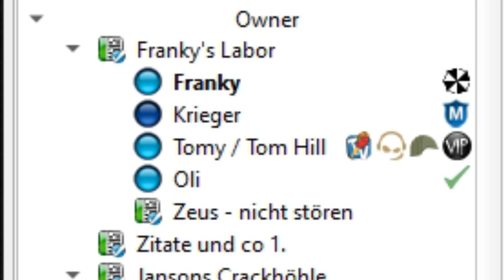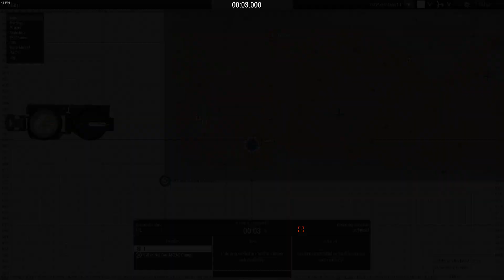'Nam Memories 68-70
Die Vietnam Kampagne ist nun vorbei. Sie hatte ihre höhen und tiefen - hier noch eine Auszüge aus den ersten Missionen von Sea Lam Dong und den letzten Missionen.

Hat mir sehr viel Spaß gemacht.

Unsere Verluste waren hoch, aber waren sie es wert?

Wir haben verloren:

Bobby aus Detroit,
Captain Rosenfield,
Private Young,
Lieutenant Hill,
Captain Blue,
Private Johnson ""Sobald ich nach Hause kann, bin ich einfach nur froh."",
Staff Sergeant Barnes,
Private Naeve,
Private Martinez,
Lieutenant Colonel Makpeace,
Sergeant Miller,
1st Lieutenant Taylor,
Captain Hawkins,
1st Lieutenant Barker,
Captain Dylan Johnson,
1st Lieutenant Woods,
Major Hernandez,
Colonel Kurtz,
Private Markises,
2nd Lieutenant Krieger,
Sergeant Carter,
Private Underwood,
Private Schmidt,
Lieutenant Griffin.

Teilgenommen haben:
Miguel, Olli, Tomy, Rapt0r, Becker, Krieger, NuCk3r, Roxas, Janson, Jase und Norman.

Vielen Dank für die Teilnahme - wir sehen uns bei Operation Iraqi Freedom wieder.